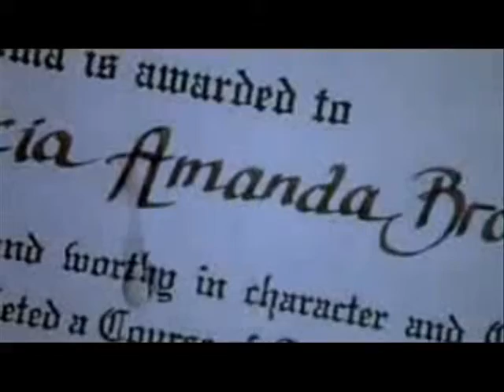Home Room (All These Thing I Hate)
Let me know what you think of this and my other home room video